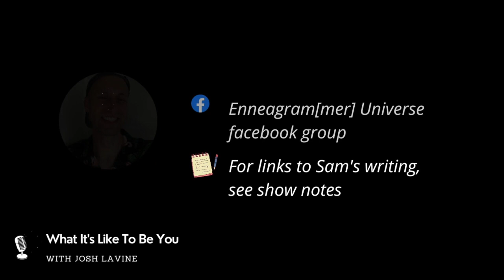Sam Leuenberger (SP/SO 7w6 712) - Vulnerable Enneagram Type 7 Interview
Sam Leuenberger on Being a 7: The (Avoidant) "Fun" of Talk Therapy; Vulnerability as an Attraction Strategy; and Going Back to Feelings School

Sam is an essayist and poet who recently discovered he is a 7, having mistyped as a 4 for years. Before this interview, Sam sent me his beautifully articulated thoughts on being a 7 -- a link to which is below. This conversation explores the Gestalt Therapy session that "got underneath" Sam's mental buzzing and helped him encounter his lonely inner child. Sam is mid-process in a tectonic shift in his self-concept as he  reconciles with his 7-ness and goes "back to feelings school." Sam lays our for us often hidden aspects of the 7 type structure -- especially the way talking about pain can *prevent* feeling it and the terror 7s feel of being with pain in a genuine way. A raw and courageous conversation, and a privilege to share it.

Timestamps:

0:00 Intro
3:20 "Re-intro"
4:36 Enneagram origin, Mistyping as a 4, Learning his 7-ness
9:37 Sam's 7-ish "audition" for this interview; video & email
14:18 The therapy class that broke me (here through
20:24 The performative fun of therapy, excitement "like feeling carbonated in your body"
22:07 Gestalt Therapy: you're not talking about what I said, you're looking at the way that I "am" -- "Where's the loneliness in your body" -- "everywhere"
25:00 Vulnerability as an attraction strategy; "this is part of who I am, but I haven't wanted to know it for a long time"
29:24 The inner 12 year old boy wanted a hug; empty chair exercise
33:21 Pain as pleasure vs pain as pain; "Do you want me to live there? there's no oxygen, I can't breathe."
37:47 Confirmation bias re 7; "Life is sending me back to feelings school"; mental center good at language, feelings are preverbal
41:19 Knowing when feelings are real; 7 buoyancy vs 4... what? -- 4 energy as "fun" in doses
44:03 What will help you? "When it is appropriate to allow yourself to become undone?"
46:55 The difficulty of "being" in the same room as someone; relationships
49:59 Delaying pain by describing it skillfully -- the describing becomes primary, eclipsing the process
51:20 7 as "spraying" & superimposing interpretations, tone, mood, over the object of consideration
57:19 7 core with triple compliant (612) adjacent; freedom of expression "vs" self-censorship
1:02:41 Giving myself to writing & failing leading to transformation, participation in Creativity (capital C)
1:13:34 Reframing Sam's story through 7 lens (not 4)
1:19:27 How are you feeling & what's this been like?